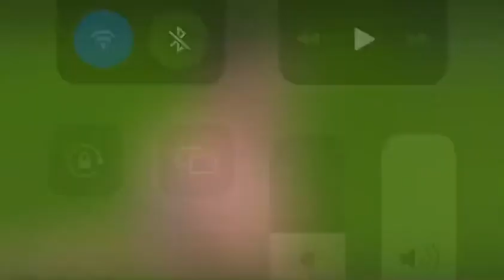I f****d twice Dibu Martinez